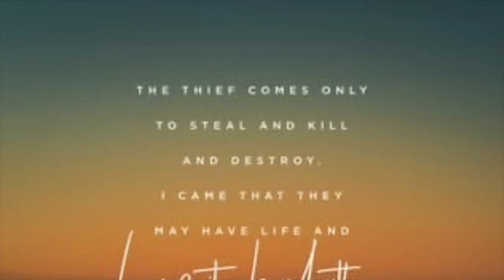TGIF Faith fill up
Thank your joining our Friday Faith Fill-Up for today, Friday March 4th. Our text this morning is from 1 Peter 5:1-7